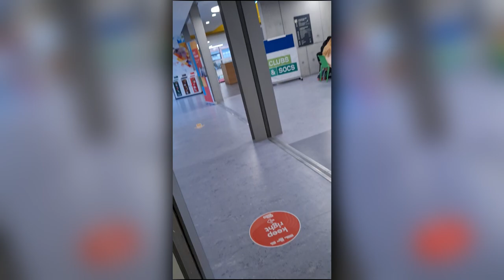DCUtv Vlog - Shane O'Loughlin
See what Shane gets up to in his very own Vlog. From 5 a side to Skiing there's plenty of exciting gas craic